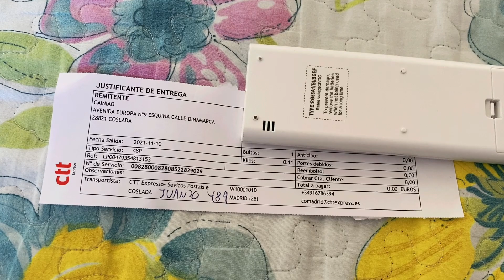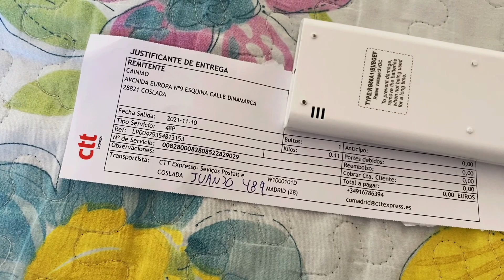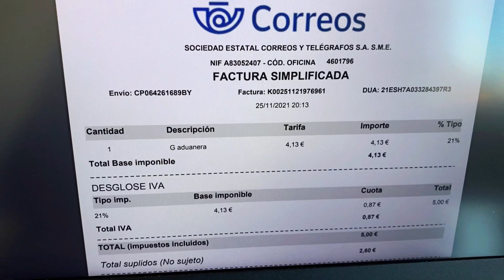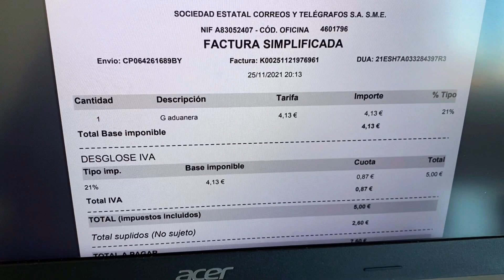Что творилось в моей голове! Мы на колёсах! Посылка 📦 из Минска!